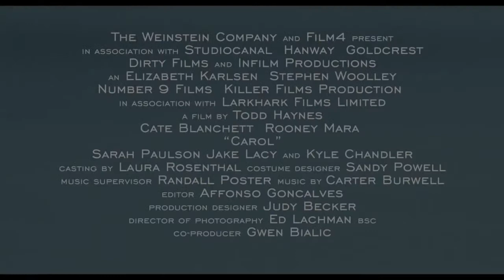Кэрол (2015) Русский трейлер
Оригинальное название: Carol
Год выхода: 2015
Жанр: драма, мелодрама
Выпущено: Великобритания, США, Франция
Режиссер: Тодд Хейнс
В ролях: Руни Мара, Кейт Бланшетт, Кайл Чандлер, Сара Полсон, Кори Майкл Смит, Джейк Лэси, Кэрри Браунштейн, Джон Магаро, Кевин Краули, Джейн Ходишелл

О фильме: Действие происходит в Нью-Йорке в 50-е годы XX века. Молодая героиня Тереза работает продавщицей в одном из крупных магазинов Манхэттена. Там она знакомится с Кэрол, изысканной и соблазнительной покупательницей, несчастной в браке. За первой искрой, пробежавшей между женщинами, последует более глубокое чувство. Между ними скоро встанет выбор между социальными условностями и взаимным притяжением.